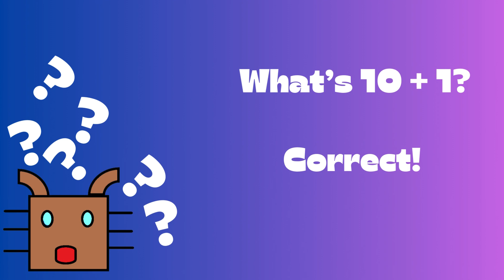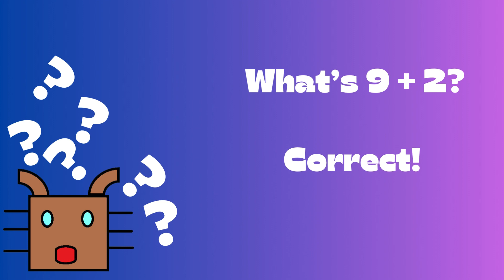Sheila Math 2: Episode 2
Yes, you heard it right! Episode 2 of Sheila Math 2 has released! (Man, I said a lot of 2s!) This time, Sheila fights Slime, and she answers math questions to get rid of him! And then, she doesn't level up to Level 3, but she does get a lot of XP! That's a good rhyme! Three and P in XP! Anyways, hope you enjoy!